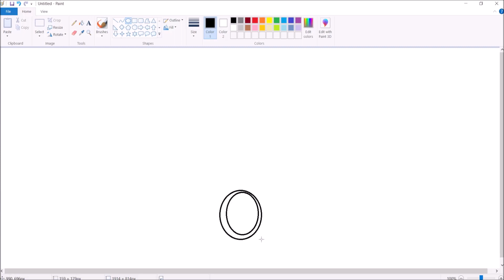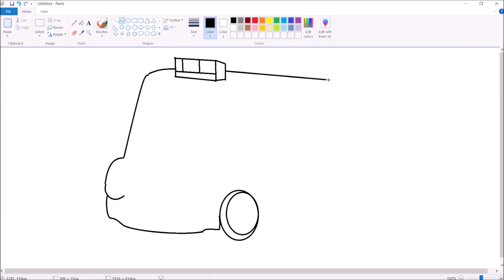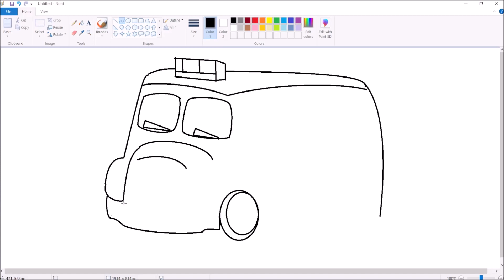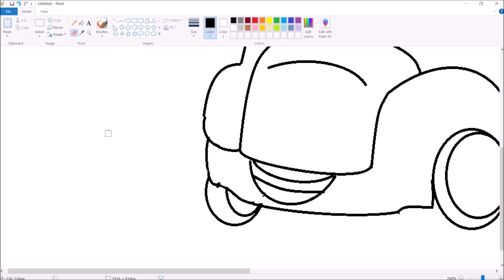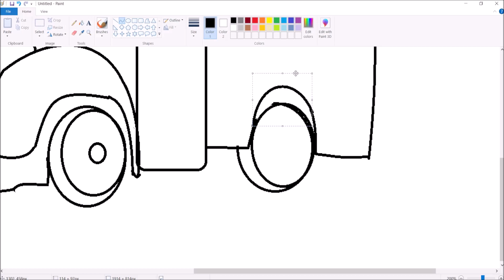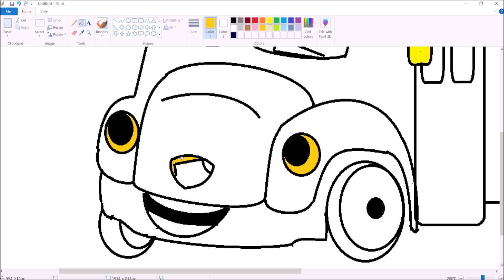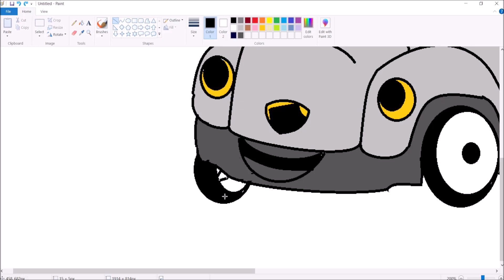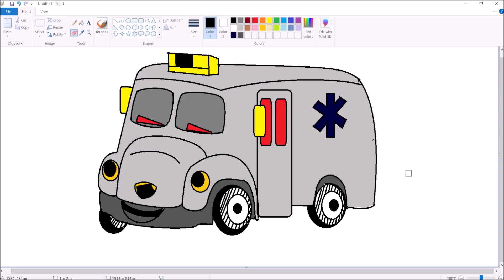How to Draw Ambulance in MS Paint [ Microsoft Paint Tutorial ]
Here's a Tutorial for How to Draw Ambulance on Ms Paint. I really enjoyed creating it. Are you ready to drive this?

Here's a tutorial for How to Draw Banana in MS Paint.